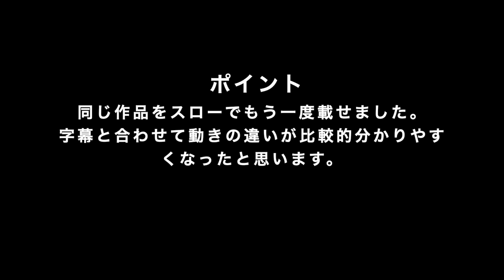殺陣 稽古動画 スローバージョン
先日投稿した斬り方の基礎編をスローでもう一度載せました。
もう少し分かりやすくなっていると思います。